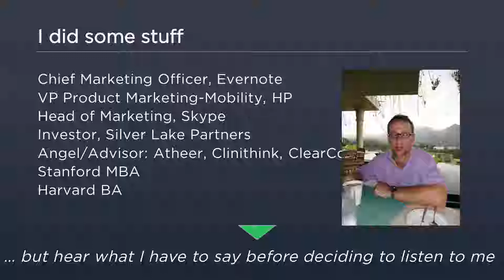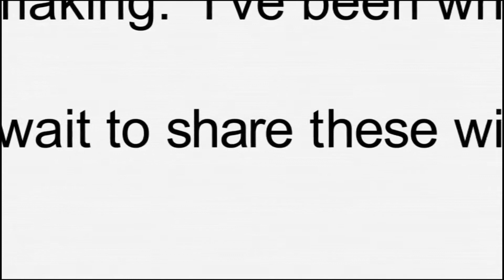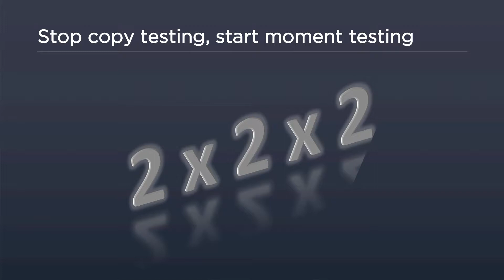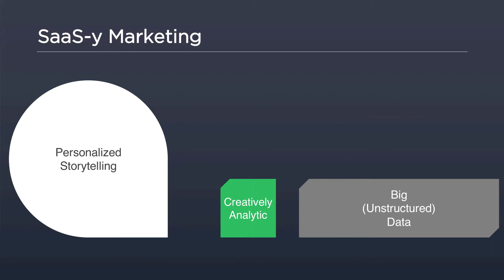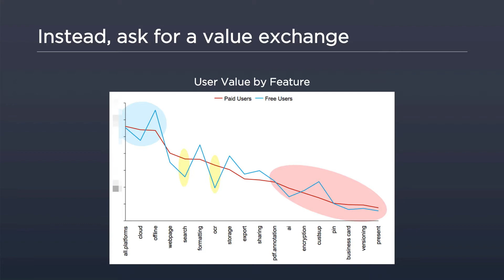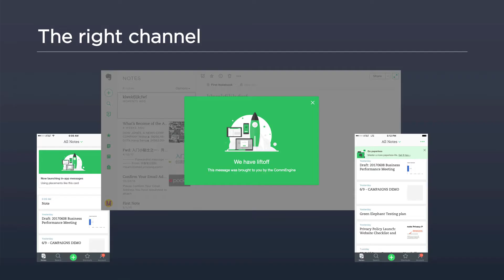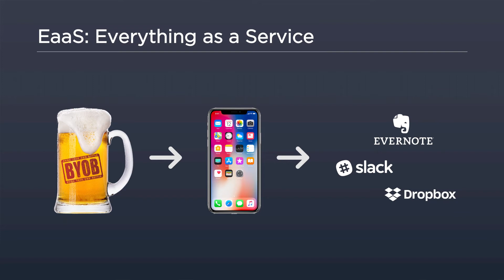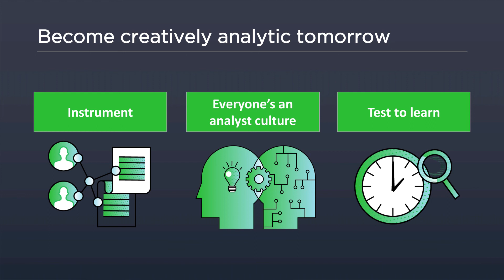Creatively Analytic Marketing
Andrew Malcolm, CMO, Evernote

How can marketing impact a business with users in every country on the planet with a seven-figure marketing budget? You have to be able to automate a journey for every user that joins, and that means making data your best friend. In today’s first keynote, Evernote CMO Andrew Malcolm will share how a data nerd came to run marketing at two unicorn start-ups with global brands, along with enough of the nuts and bolts of how to make it happen to be useful, without being boring if marketing ain’t your thing.